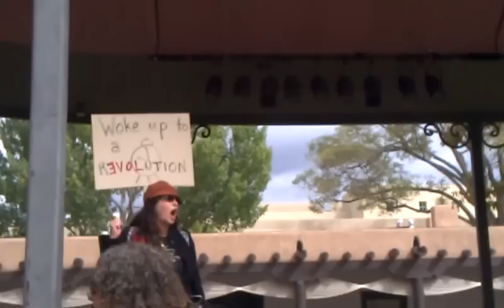Occupy Santa Fe, GlobalNOISE mic check @ Santa Fe plaza! (10/13/2012)